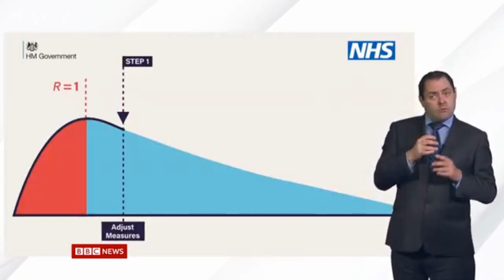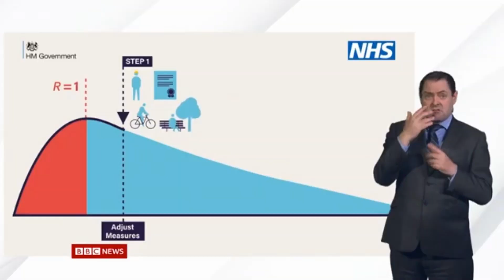[YTP] Boris Johnson hates all of you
Thought I'd stick to a more sentence mixed video this time.